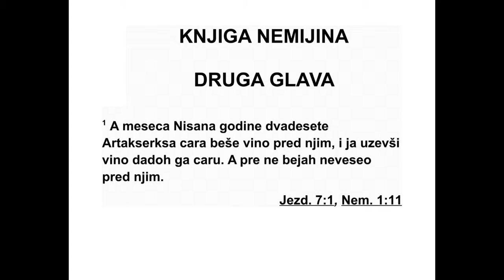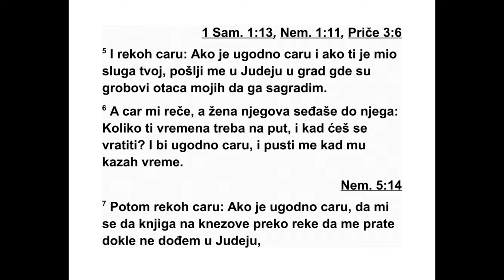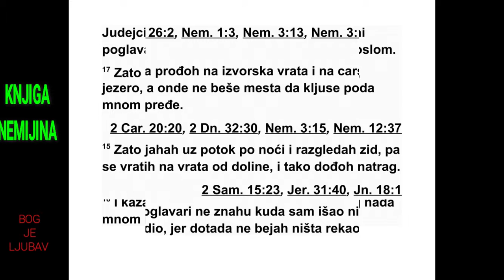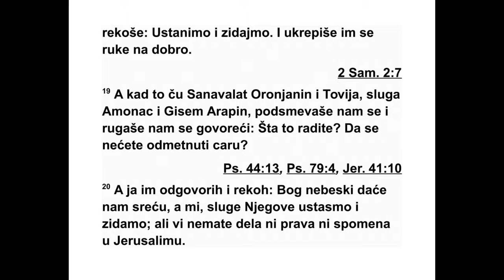KNJIGA NEMIJINA DRUGA GLAVA